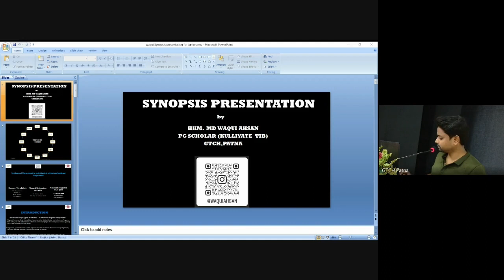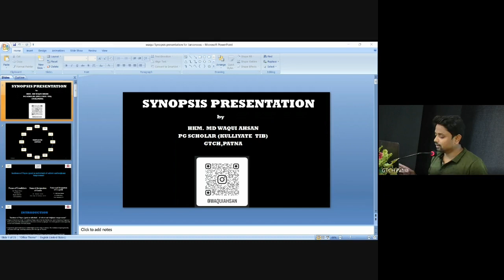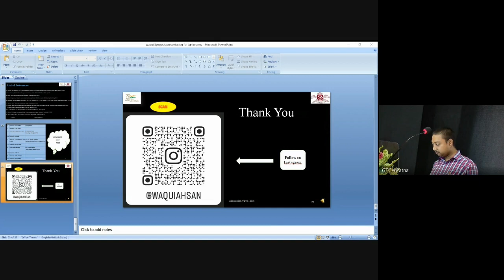incidence of Niqras (Gout) I Dr. Md. Waqui Ahsan, PG Scholar, D/O Kulliyate Tib, GTCH I NCISM